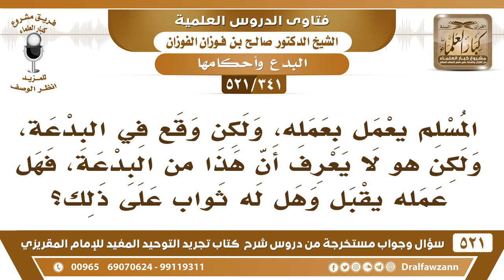[341 -521] إذا عمل المسلم عملا صالحا ولم يعلم أن فعله بدعة، فهل يؤجر على عمله؟ - الشيخ صالح الفوزان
-[341 -521] السؤال: المسلم يعمل بعمله، ولكن وقع في البدعة، ولكن هو لا يعرف أن هذا من البدعة، فهل عمله يقبل وهل له ثوابٌ على ذلك؟
الجواب: قلنا لكم: أنه يُشترط العلم أولًا، ما يعمل بدون علم، وإذا كان يعمل بدون علم فإنه يقع في البدعة، مثل الأعمى الذي يمشي ما يدري بالحفر والآبار، فلابد من العلم قبل العمل، بدأ بالعلم قبل القول والعمل، ﴿فَاعْلَمْ أَنَّهُ لا إِلَهَ إِلَّا اللَّهُ وَاسْتَغْفِرْ لِذَنْبِكَ وَلِلْمُؤْمِنِينَ وَالْمُؤْمِنَاتِ﴾، فالعلم هو الدليل وهو القائد، وهو النُّور.
للاشتراك في قناة الشيخ صالح الفوزان

للاستفسار والإقتراحات والدعم
رئيس الفريق
لمشروع كبار العلماء